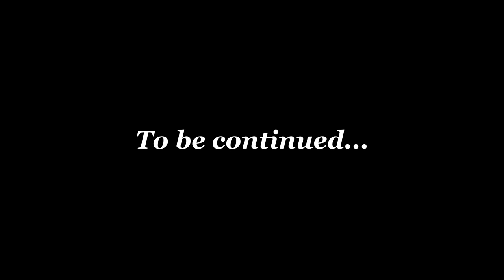Indie dev semi-blind longplay of Fallout 1! (Part 4)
Watch a self-important RPG Maker jabroni stumble through a real RPG as he tries to figure out where to go, what to do, and how to do it.

Timestamps:
00:00 - Recapping in Shady Sands
07:55 - Junktown
28:33 - Don't shoot first!
54:22 - Rewind time
1:05:59 - Vigilante justice?